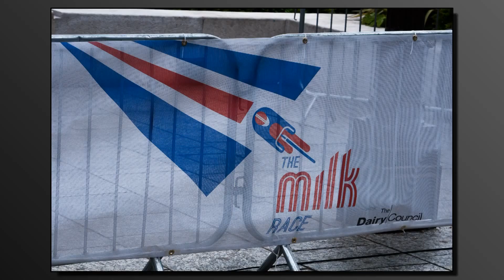Milk Race 2015 [1 sec change slideshow]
Milk Race in Nottingham 24thMay Pictures Slideshow

1sec change, 260 pictures